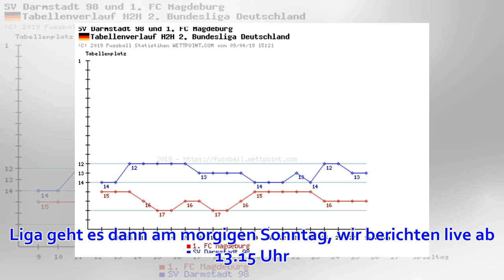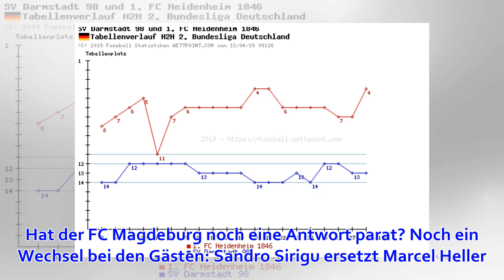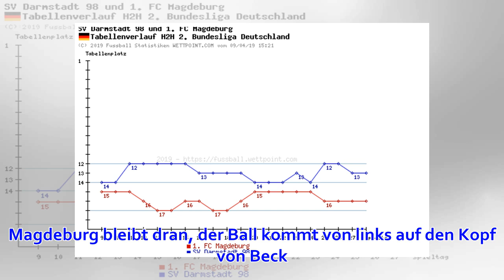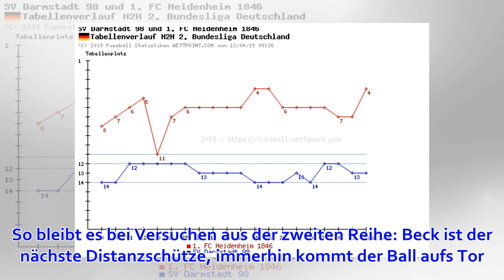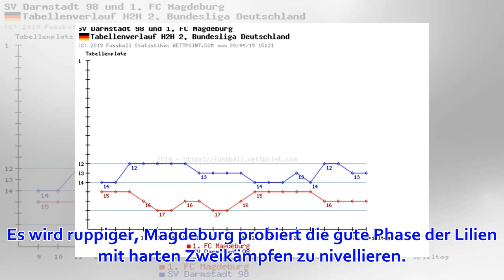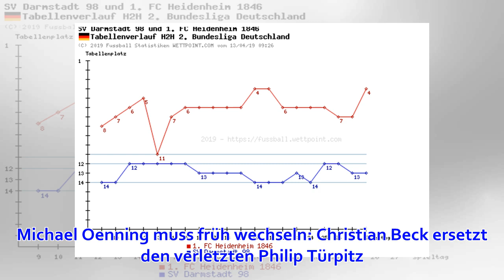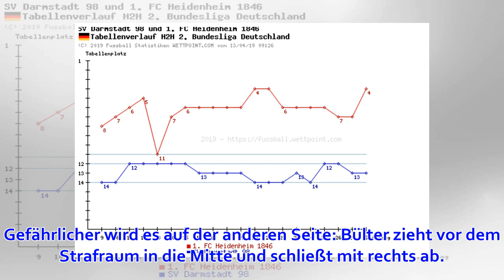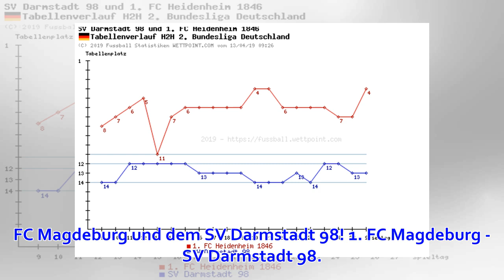1. FC Magdeburg gegen SV Darmstadt 98 live: Aktueller Spielstand 0:1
Damit verabschieden wir uns für's Erste. Weiter mit der 2. Liga geht es dann am morgigen Sonntag, wir berichten live ab 13.15 Uhr. Magdeburg verpasst den Sprung aus Abstiegszone. Nach einer umkämpften ersten Hälfte mit leichten Vorteilen für den FCM steige...